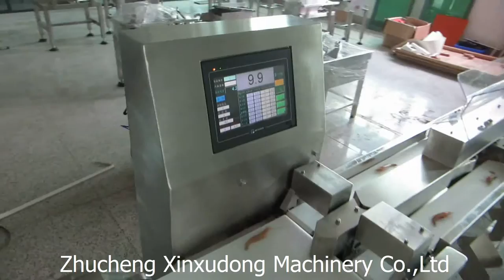weight and sorting machine video-elaine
Elaine
Zhucheng Xinxudong Machinery Co.,Ltd
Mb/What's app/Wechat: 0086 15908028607